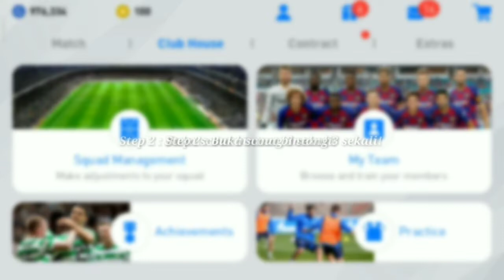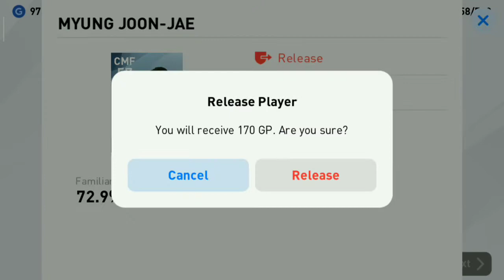Trik Mendapatkan P. Coutinho di Club Selection Bayern Munchen || PES 2020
Hi guys! Itu dia trik  untuk mendapatkan P. Coutinho di Club Selection Bayern Munchen. Plessing specialist!💯

Stepnya:
1. Masuk akun PES 2020.
2. Buka scout bintang 3 sekali.
3. Langsung menuju ke Club Selection Bayern Munchen dan langsung ngeroll.

Silahkan dicobaa!
Semoga berhasil!

Pada dasarnya, semua trik tergantung pada hoki ya
Kalo lagi hoki ya dapet, kalo nggak ya belum dapet
Okay!